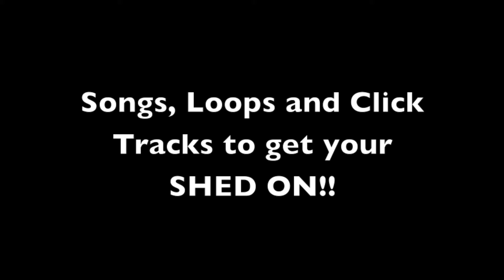Lifted (Demo Track) SAMPLE